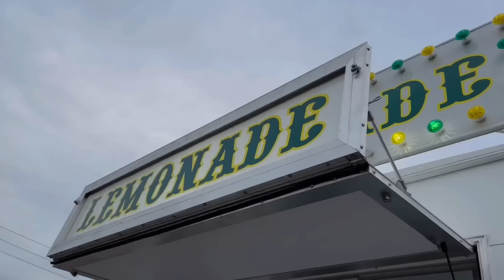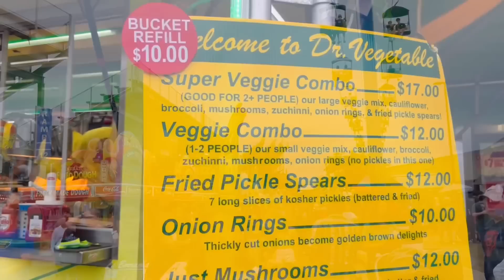ଶାଶୁମାଁଙ୍କ ଏତିକି କଷ୍ଟ ଦେଖି ସୁଶାନ୍ତ କରିଲେ ଯୁଗାଡ ନେବେ ମେଳା ବୁଲେଇ । 🙏 Mela In USA |Odia Jhia Swapna